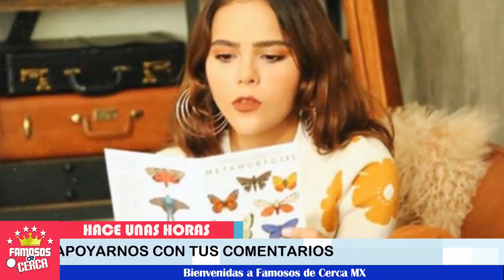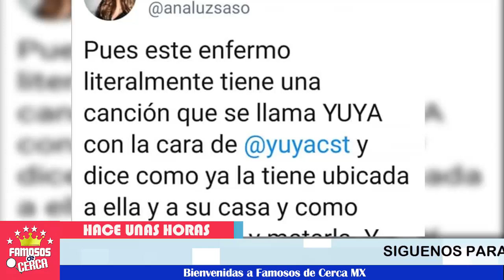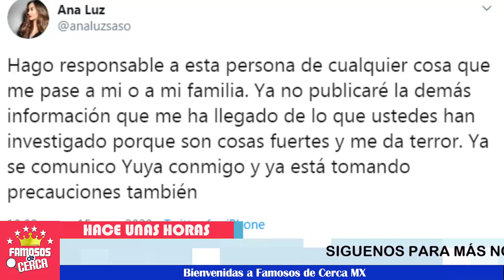🔴 ¡ La youtuber YUYA en problemas ⚠ No se lo Esperaba ULTIMA HORA !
La bloguera Yuya nos cuenta que esta pasando, una triste situación que involucra hasta su familia...

 BIENVENIDOS!!!